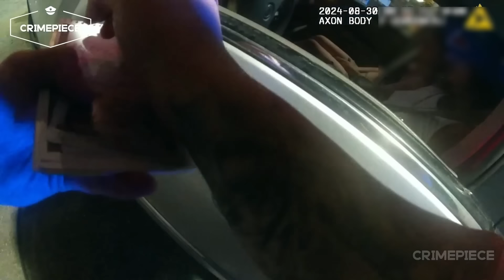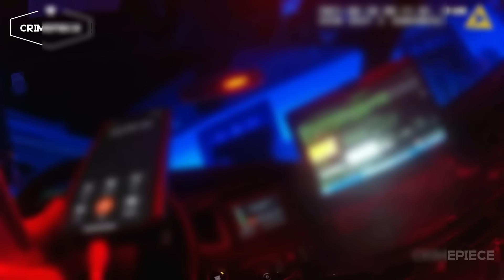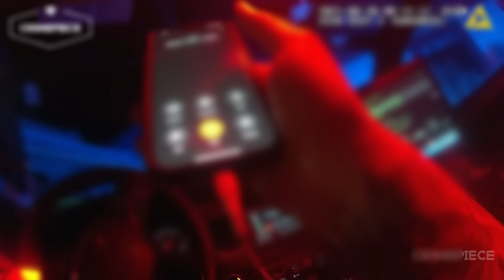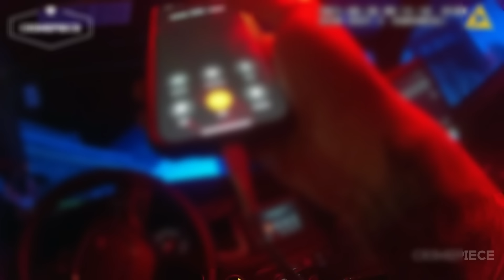Creepy Felon stopped w/ underage girl, gets TASED! Parents called! BODYCAM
He said he was taking the girl to get a Dr. Pepper(at 1am). Her parents were called to pick her up, he was arrested for resisting and being a felon in possession of a firearm. Case is pending.

*Subjects in this videos should ALWAYS be presumed innocent until convicted in a court of law. Charges are simply charges and do NOT mean someone is guilty.

00:04 Pulled over at Liquor Store
01:15 Cops talk to 17 year old girl
02:20 Cop calls girls mom
05:29 Cop interviews driver
08:10 Driver gets tased
13:50 Gun found in felon's car.
15:20 Girls parents arrive on scene.